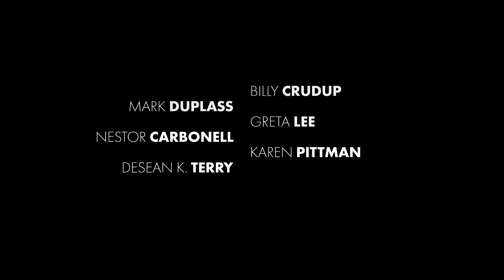The Morning Show – Staffel 2 Offizieller Trailer | Apple TV+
Du kommst, um die Nachrichten zu sehen – du bleibst, um das Drama nicht zu verpassen. Staffel 2 von „The Morning Show“ startet am 17. September auf Apple TV+

Nach dem packenden Finale von Staffel 1 nimmt die neue Staffel die Fäden wieder auf – besser gesagt: die Trümmer, die Alex (Jennifer Aniston) und Bradley (Reese Witherspoon) hinterlassen haben. Doch UBA hat sich erneuert und die Welt bleibt nicht stehen. Alles ist eine Frage der Identität, wenn zwischen Fassade und wahrer Persönlichkeit eine Kluft besteht.

Neben Aniston und Witherspoon kommen noch mehr vertraute Gesichter zurück: Steve Carell, Billy Crudup, Mark Duplass, Nestor Carbonell, Karen Pittman, Bel Powley, Desean Terry, Janina Gavankar, Tom Irwin und Marcia Gay Harden. Als prominente Neuzugänge sehen wir in dieser Staffel: Greta Lee, Ruairi O’Connor, Hasan Minhaj, Cybil Richards, Tara Karsian, Valeria Golino und Julianna Margulies.

Apple TV+ ist ein Streaming Service mit exklusiven Originals von einigen der kreativsten Köpfe in Film und TV. Jetzt in der Apple TV App ansehen